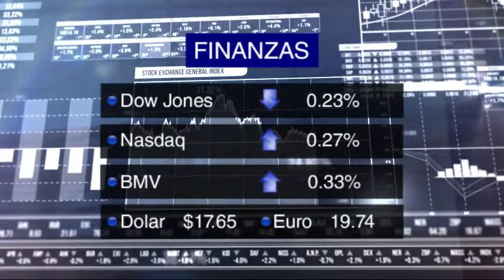Resumen de noticias 22 de marzo de 2016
Resumen Informativo de 22 de marzo de 2016 con Paola Rojas.